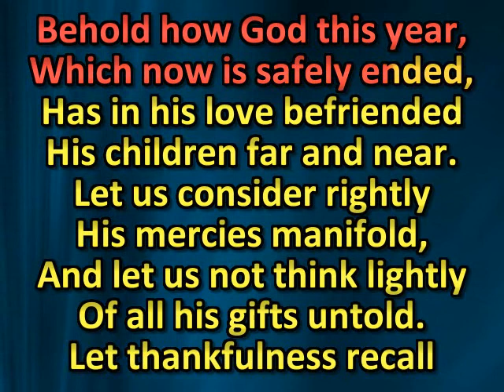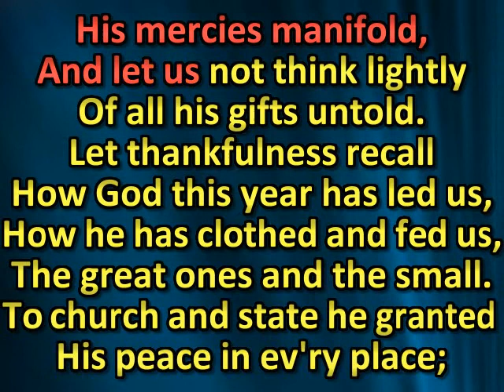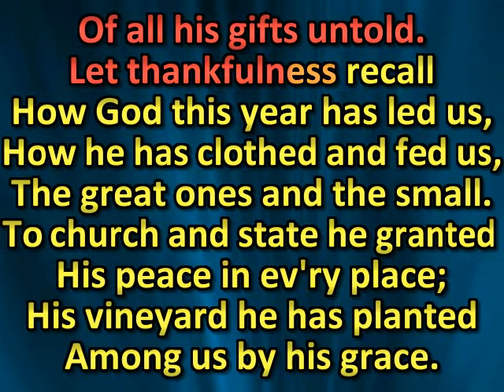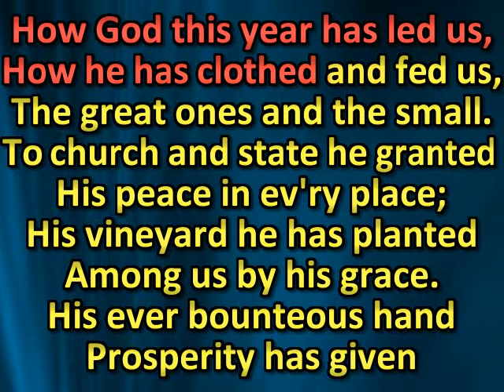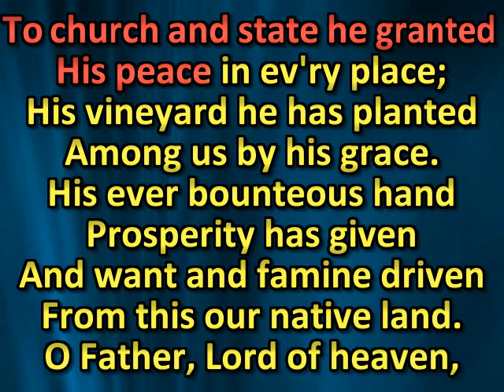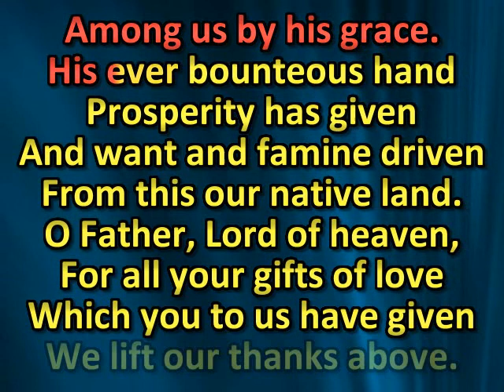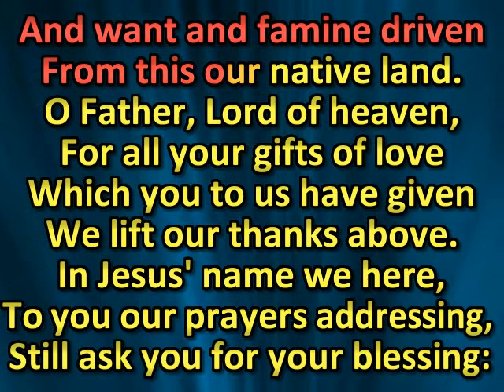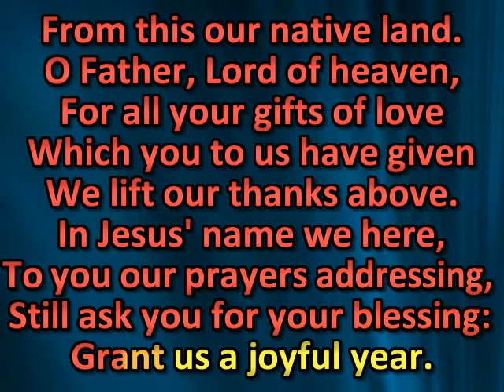To God the anthem raising